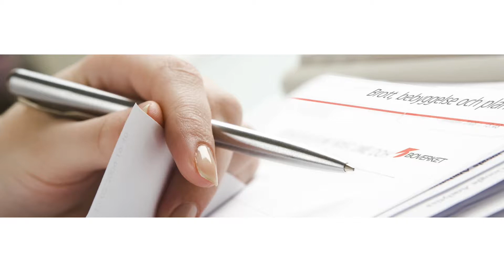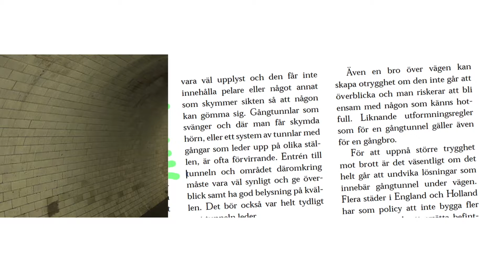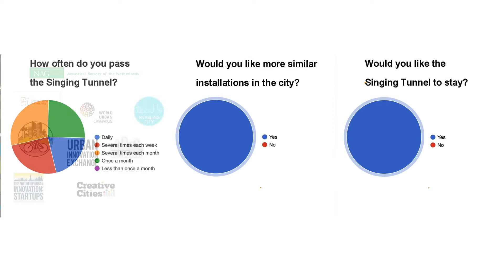tunnelfilm klipp kopia